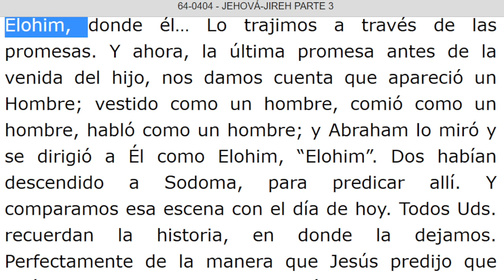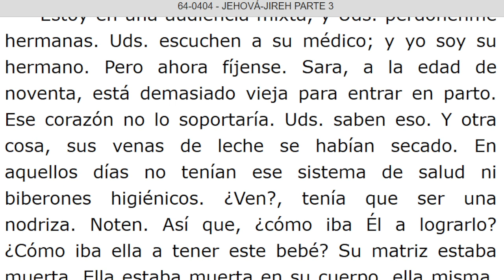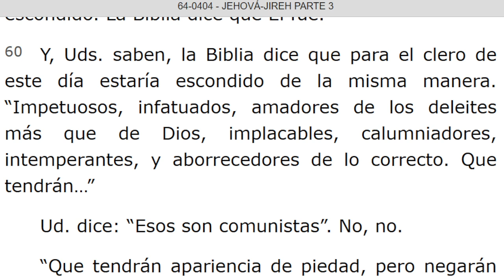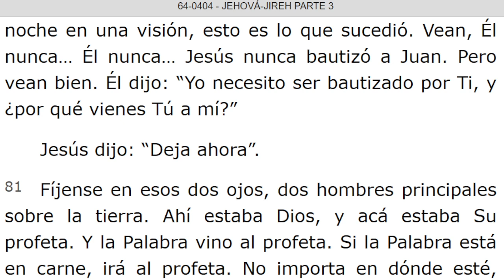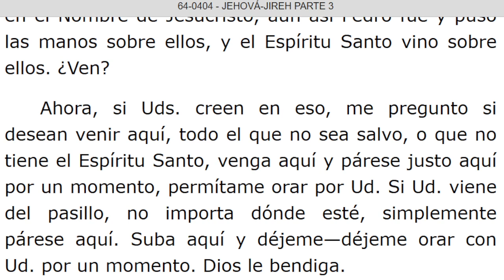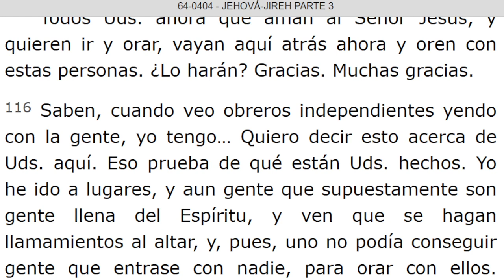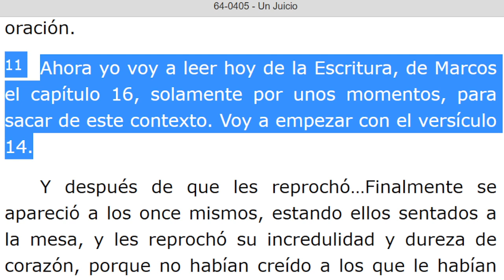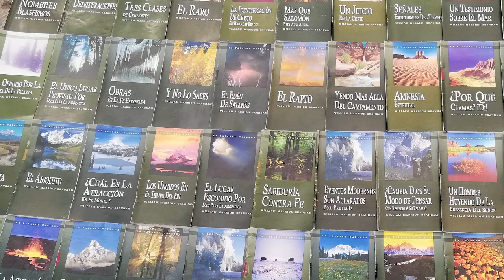LECTURA DE LOS MENSAJES DEL PROFETA !!ELIAS!! WILLIAN MARRION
J e r e m i a s   50:
28. VOZ DE LOS QUE HUYEN  y ESCAPAN DE LA TIERRA  DE BABILONIA, PARA DAR EN SION LAS NUEVAS DE LA  RETRIBUCIÓN DE JEHOVÁ NUESTRO DIOS, DE LA VENGANZA DE SU TEMPLO.

=== INICIA: JEHOVA - JIREH Parte. 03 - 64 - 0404. Párrafo: 21. TERMINA Párrafo: 120.

=== INICIA: UN JUICIO - 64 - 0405. TERMINA Párrafo: 20.